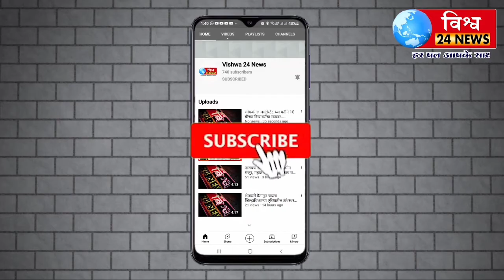पिकपेरा नोंदि करण्या करीताच्या डिजीटल कार्याकरीता शेतकरी पुत्रांनी समोर यावे - नितीन अग्रवाल.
पिकपेरा नोंदि करण्या करीताच्या डिजीटल कार्याकरीता शेतकरी पुत्रांनी
समोर यावे - नितीन अग्रवाल.

➔🤝【 𝗩𝗶𝘀𝗵𝘄𝗮_24𝙉𝙚𝙬𝙨 】💪

मुख्य संपादक - सुनिल भगवान जोगतनकर.